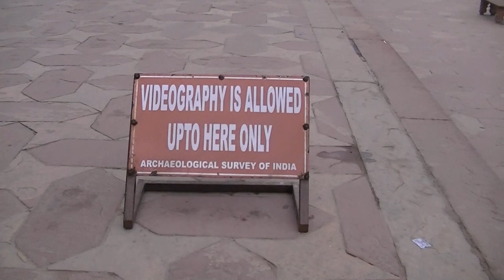世界遺産タージマハル(*^^)v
曇っているのが残念…( 一一)